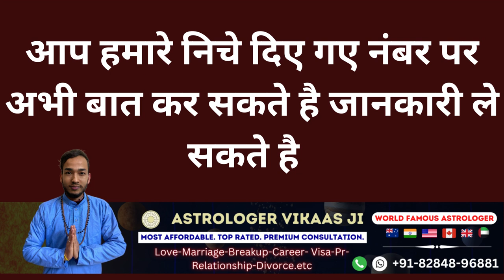कोई भी मनचाही भाभी,पड़ोसन या लड़की खुद आपसे प्यार करेगी और खुद आपको बुलाएगी